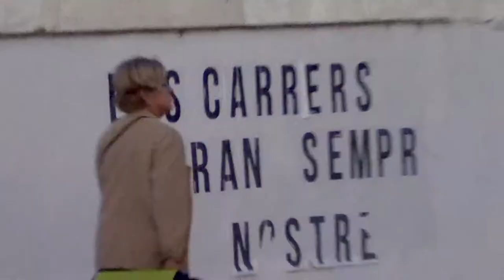SPOT PAUL FUSTÉR --- en Slàvia -Borges Blanques, oct 2017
CONCIERTO- PAUL FUSTER
mini fuster spot
HAINA Giolli barnetti y DMS